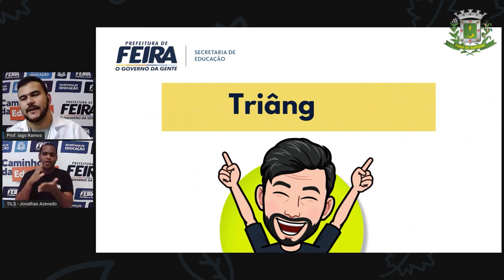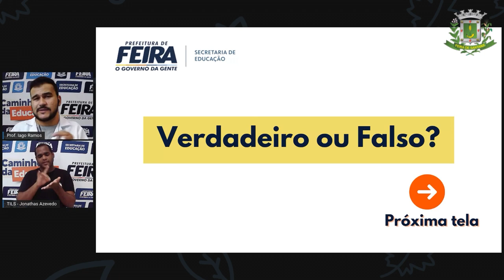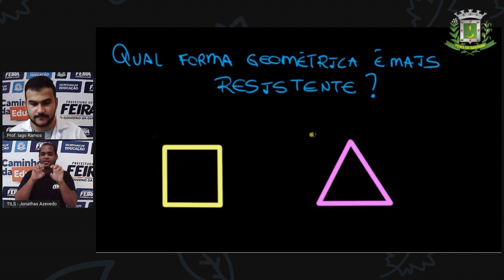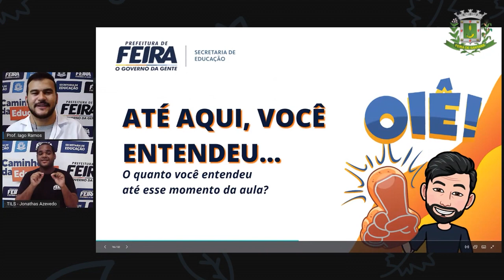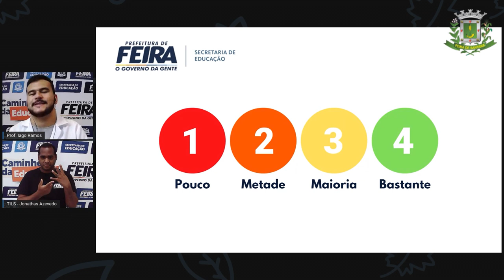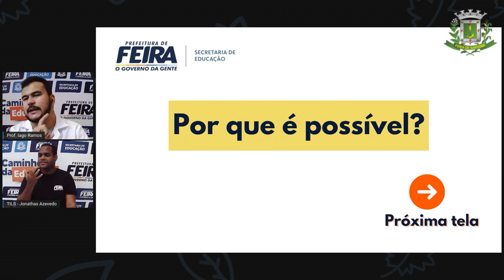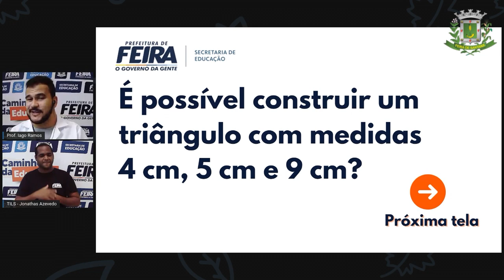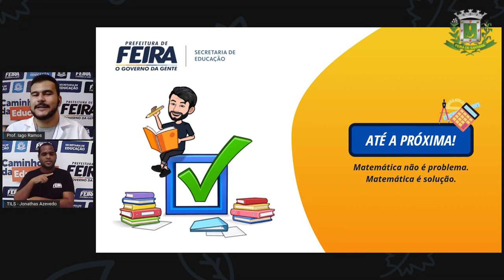7ºANO AULA 29 Prof Iago Ramos Matematica CONDIÇÃO DE EXISTÊNCIA DE UM TRIÂNGULO